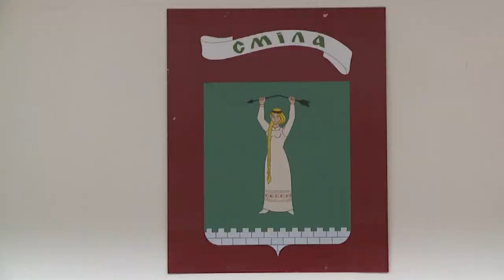Працівники МСЧ №14 отримали зарплату